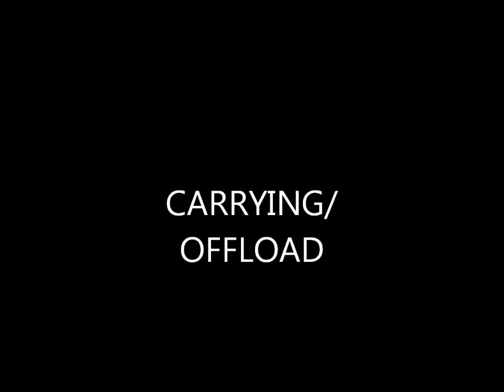Toby Howley-Berridge Rugby Highlights